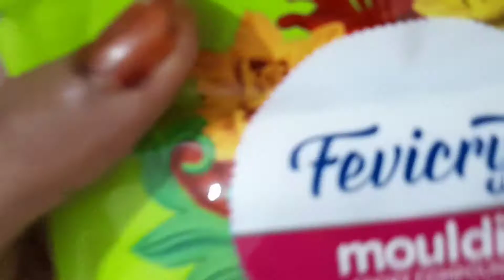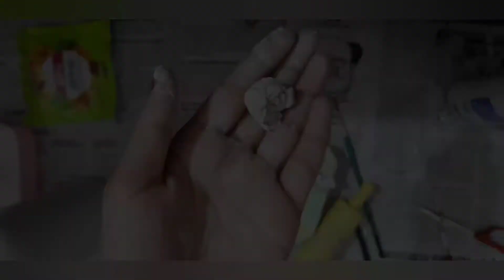Simple&quick|Valentine's day bottle art